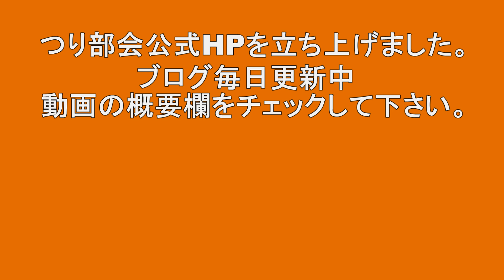🌟嘘じゃない🌟藪の先はパラダイス⁉️（増水の影響を受けない秘密の小川）アキアジ釣りシーズンの川は、人的プレッシャーから解放され夢のパラダイス状態か⁉️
藪漕ぎを避けては、この時期の釣は成立しない。